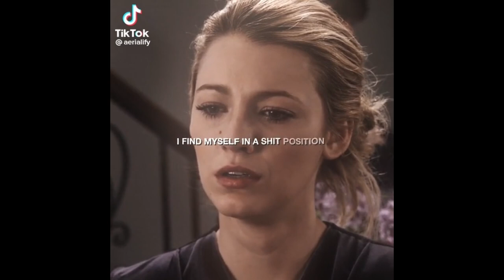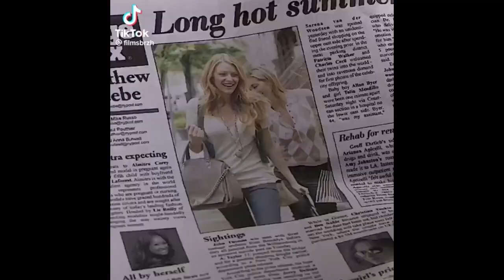SERENA VAN DER WOODSEN EDITS GOSSIP GIRL || TIKTOK COMPILATION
All the credits are in the watermerk